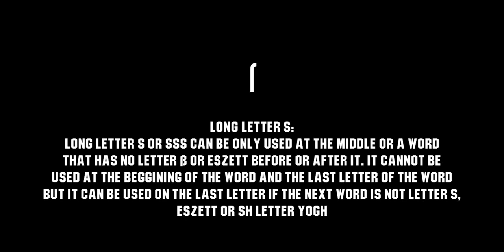Scarbic Custom Language: Alphabets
Scarbic Language is a custom language made by me.
It's 0.001% done. (Making a language is very difficult)

This video shows some 2 letters as an example.